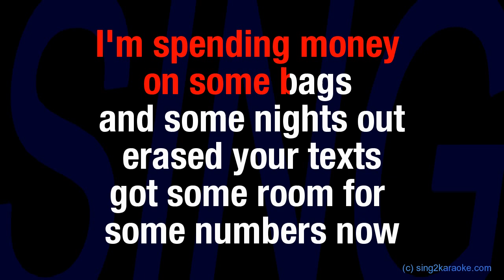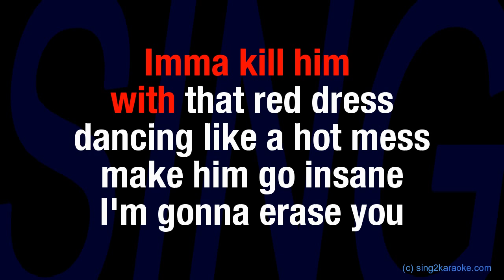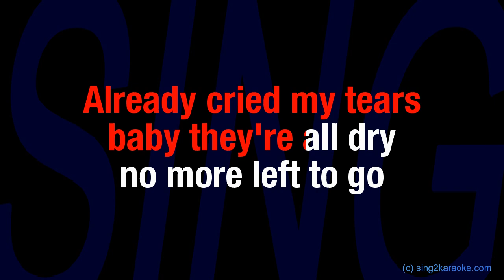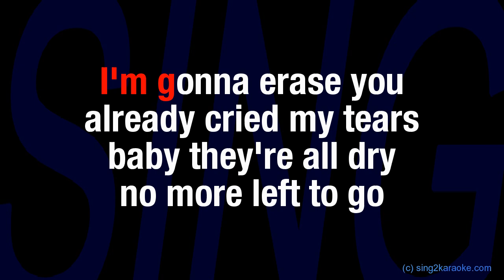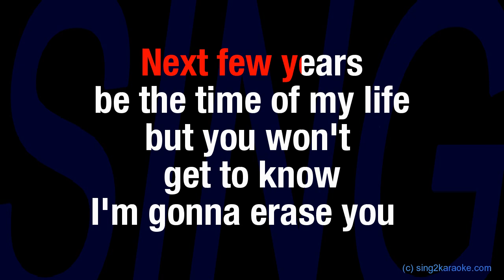Mimi Webb Erase You (Karaoke Version) Lyrics